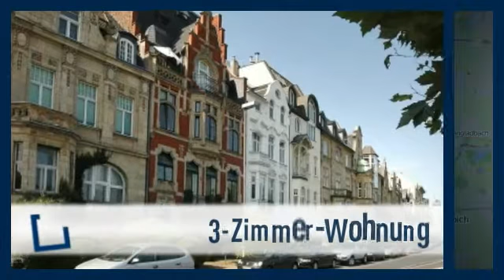Oberkassel: repräsentative Wohnung mit hochwertiger Ausstattung und Rheinblick. Kernsanierung